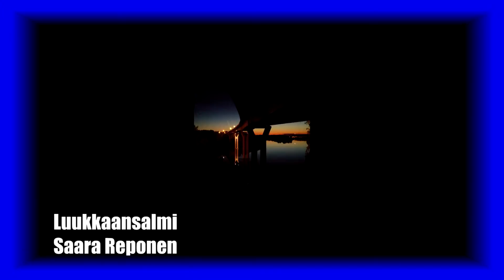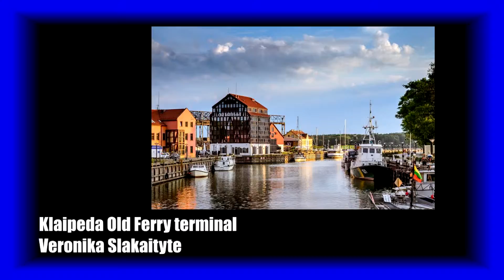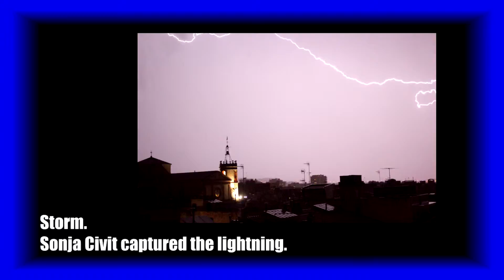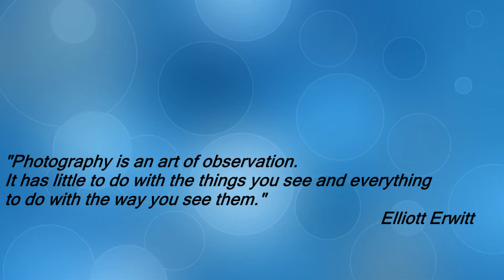My Town In My Eyes photobook